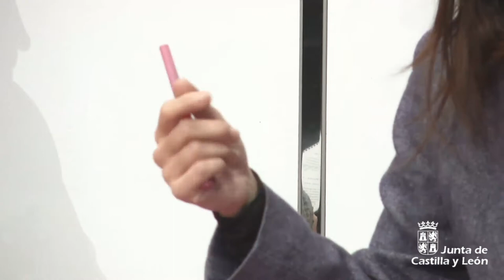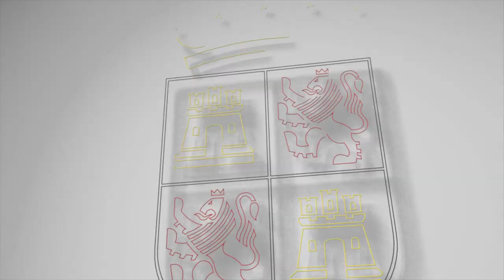03712/2021 Primera mesa redonda de la jornada "Memoria de nuestra democracia"